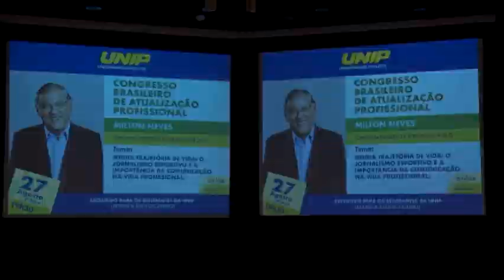UNIP | Congresso Brasileiro de atualização profissional da UNIP - Milton Neves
Milton Neves – Jornalista esportivo e apresentador de TV.
"Minha trajetória de vida: o jornalismo esportivo e a importância da comunicação na vida profissional."